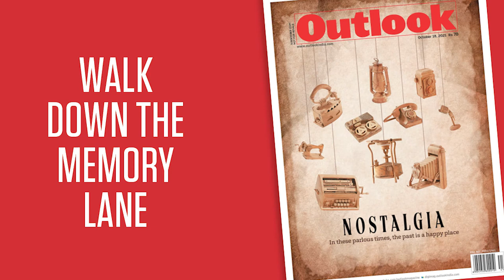Artist Sudarshan Shetty Walks Down The Memory Lane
In our series on nostalgia, we present artist Sudarshan Shetty and his views on what nostalgia means to him.